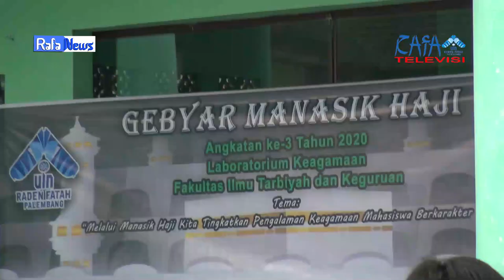RAFA NEWS - Gebyar Manasik Haji Ke - III FITK UIN Raden Fatah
Laboratorium Keagamaan Fakultas Ilmu Tarbiyah dan Keguruan UIN Raden Fatah Palembang melaksanakan Kegiatan Gebyar Manasik Haji Ke-III pada hari Sabtu, 07 Maret 2020 bertempat di Asrama Haji Sumatera Selatan.
Diikuti oleh mahasiswa semester 4 dan 6 dari 10 Prodi yang ada di Fakultas Ilmu Tarbiyah dan Keguruan.

TEAM LIPUTAN :
KHOIR AP (ADPRO, CAMERAMAN, EDITOR, DUBBER)
SUGIARTI RUKMANA (REPORTER)
ERIKATRI RAHAYU (CAMERAMAN)